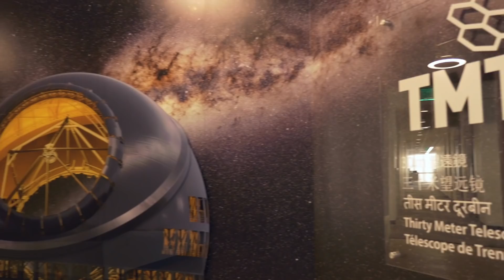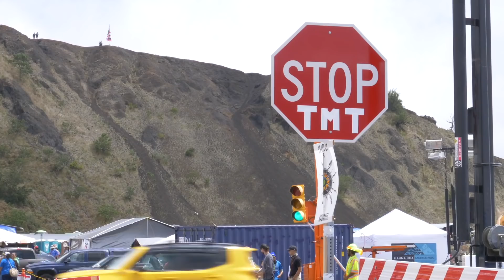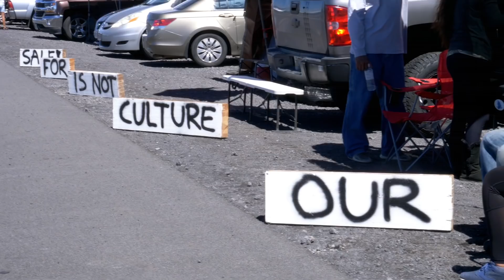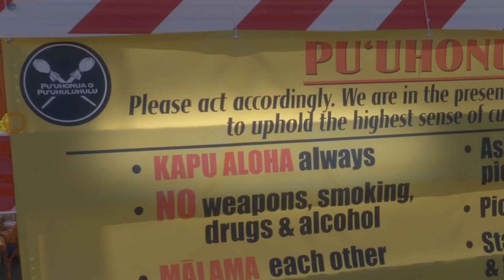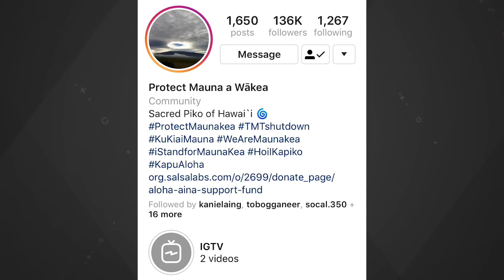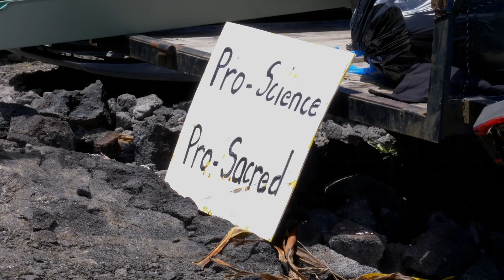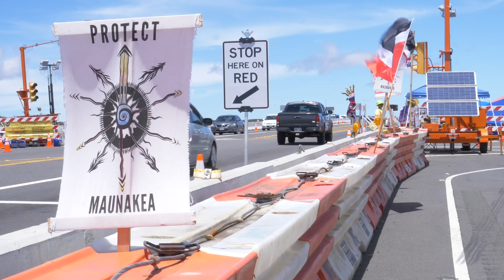Why this Thirty Meter Telescope became a MASSIVE controversy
The Thirty Meter Telescope (TMT) promises to capture images 12 times sharper than those of the Hubble Space Telescope, but this billion-dollar international observatory has one major problem. The TMT's chosen location is atop Mauna Kea, which is the most sacred peak in the Hawaiian islands. For months, Native Hawaiians have physically blocked construction of the telescope. This CNET special report takes you from the TMT offices in Pasadena to the encampment at the base of Mauna Kea to try and answer one question: what makes the TMT the world's most controversial telescope?